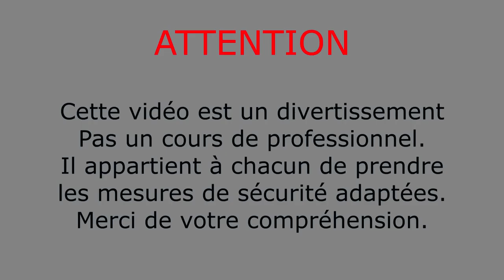Soudure par point avec une batterie 12v - Simple et efficace pour quelques points de soudure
pour des accessoires de bricolage et plus de conseils pour les bricoleurs avertis ou confirmés

Lien vers du ruban nickel à souder